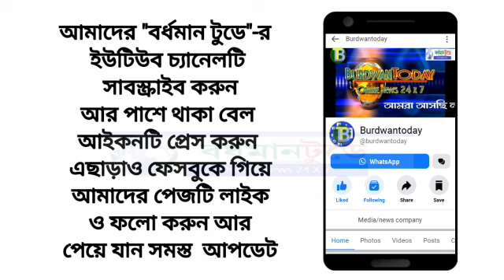কোদাল হাতে চাষের কাজে বিধায়ক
App link:
Burdwan Today অ্যাপ এসেছে।

সমস্ত সদস্য নিচের লিঙ্কে ক্লিক করে অবিলম্বে যোগদান করুন এবং আপনার সদস্য পরিচয়পত্র পান - Powered by Kutumb App